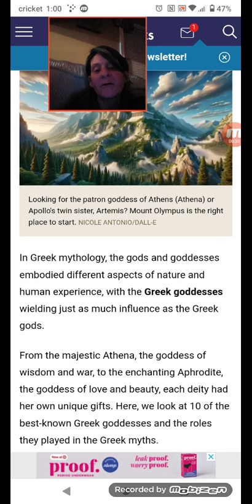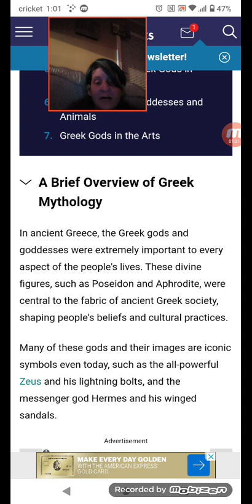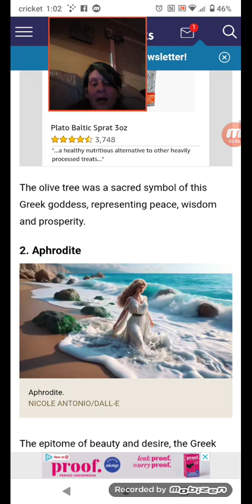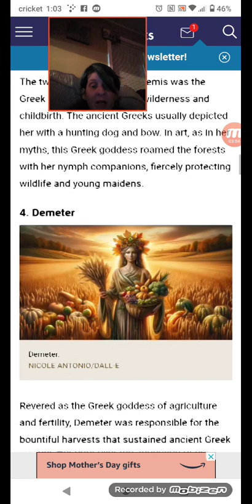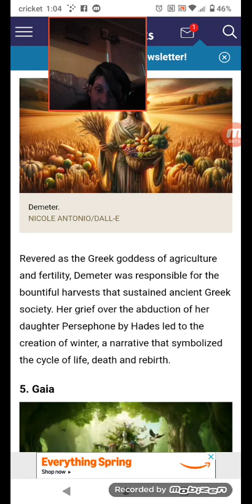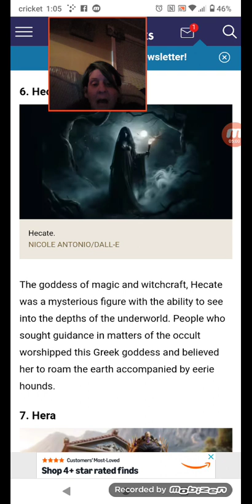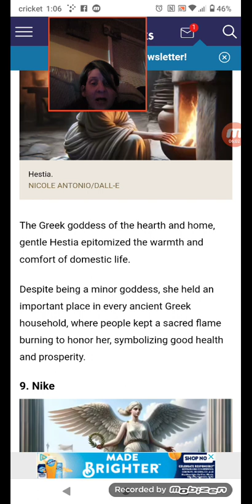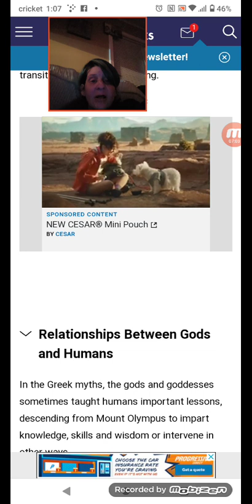10 Greek Goddesses of Ancient Mythology